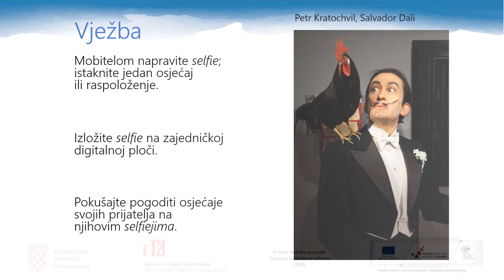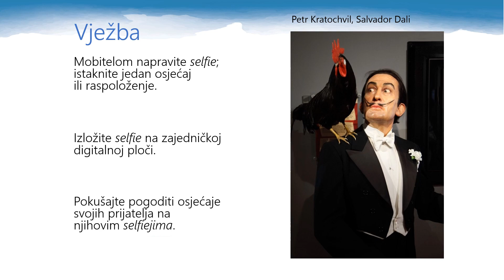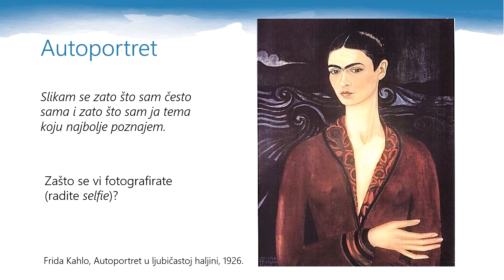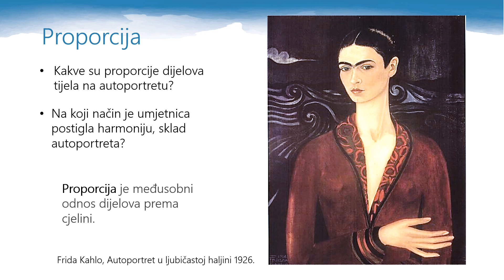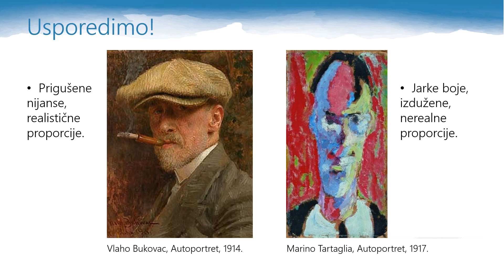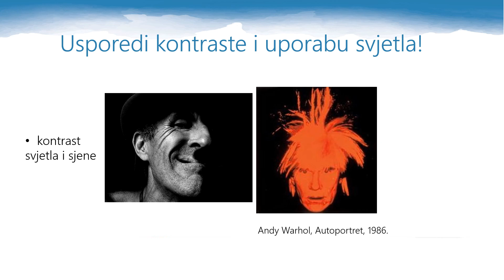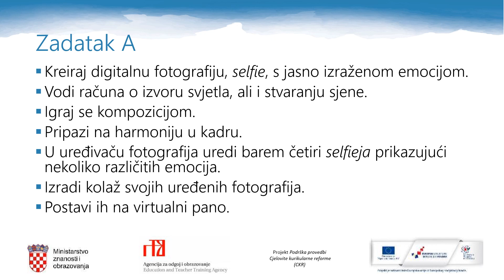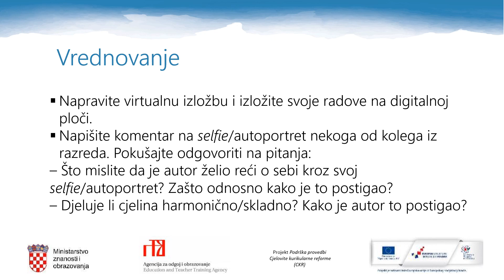Likovna kultura, 8.r. OŠ - Identitet i popularna kultura: Kako vidim sebe selfie vs. autoportret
Autor: Jelena Dimec i Ivana Čupo